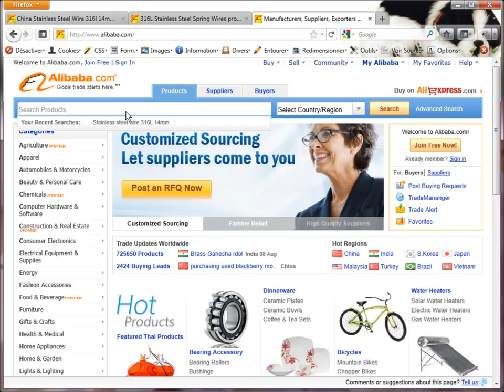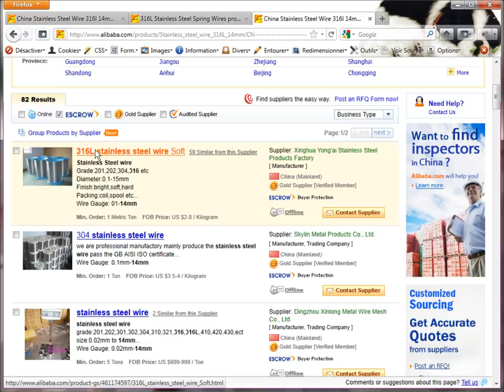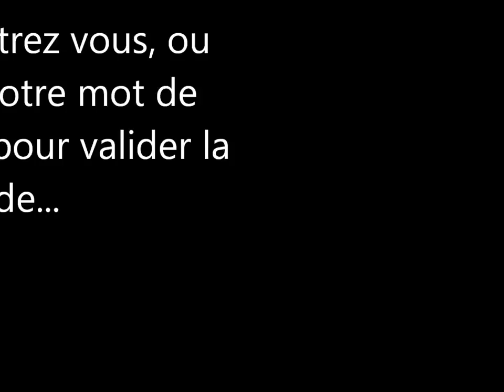Comment acheter en Chine sur Alibaba.com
Petit tutoriel sur la prise de contact avec les fournisseurs et grossistes chinois via la plateforme Web internationale Alibaba.com : comment acheter sur Alibaba